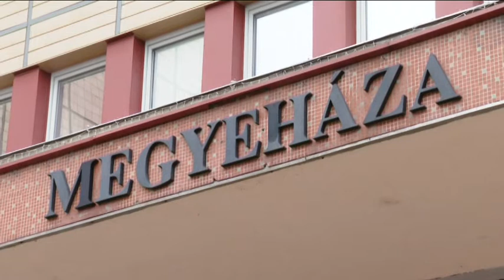Megalakult a Közép-Duna Menti Fejlesztési Tanács